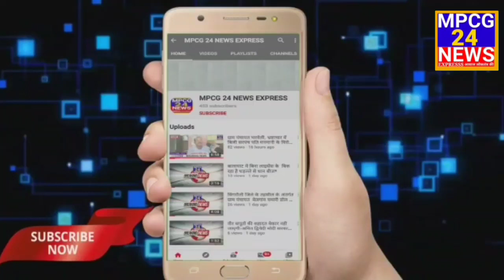छात्राऍं राष्‍ट्रीय खेल प्रतियोगिता आंध्रप्रदेश में करेंगे मध्‍यप्रदेश का प्रतिनिधित्‍व ।।